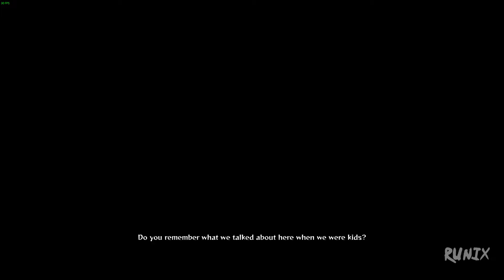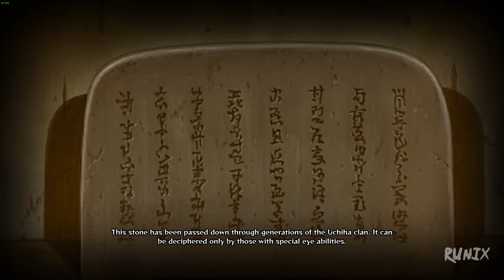Naruto Shippuden: Ultimate Ninja Storm 4 Walkthrough Part 7 - The Path of Separation [1080p PC]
PC Specs:
CPU: Intel Core i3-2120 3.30GHz (4 CPUs)
Motherboard: MSI H61M-P20(G3)
Memory: 6GB DDR3 Kingmax Semiconductor(4096 MBytes)
Nanya Technology(2048 MBytes)
HDD: ST31000524AS ATA Device 1TB 7200 RPM
Graphics card: Zotac GeForce GTX 750 Ti OC 2GB DDR5 128-bit
Power Supply: Sirtec - High Power Element BRONZE II 600W
Operating System: Windows 7 Ultimate 64-bit
Mouse: MARVO M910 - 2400 DPI
Case: Delux MT482 Silver